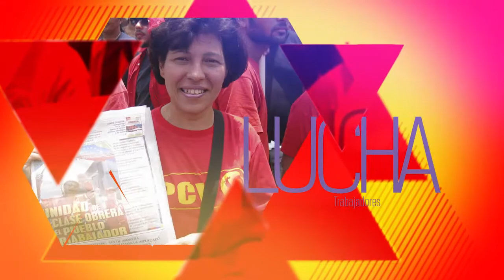FNLCT Denuncia persecución, amedrentamiento y crímenes con dirigentes sindicales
Caracas, 16 oct. 2016, Tribuna Popular TP.- La Coordinación Nacional del Frente Nacional de Lucha de la Clase Trabajadora, denunció en rueda de prensa una seria de violaciones, amedrentamientos, amenazas y asesinatos de dirigentes sindicales por el delito de luchar por los intereses de las y los trabajadores y la comunidad en general.